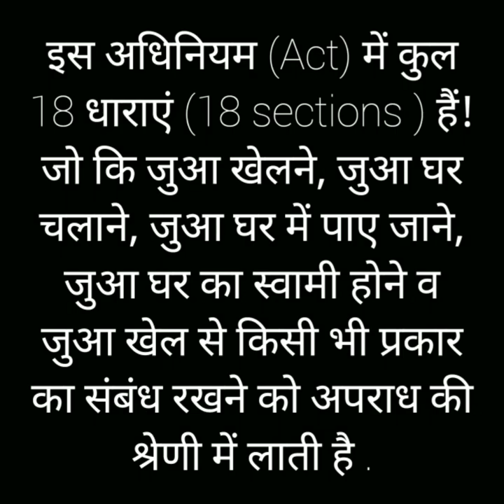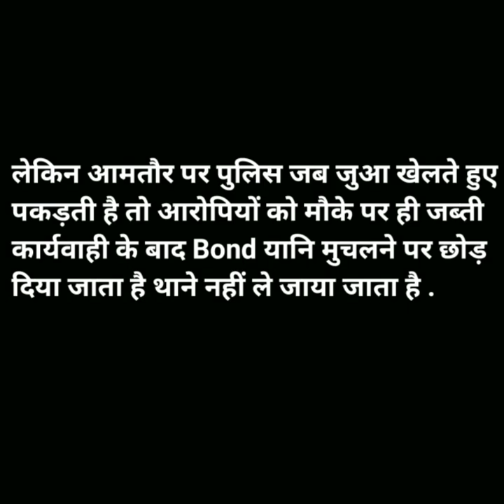Laws related to Gambling • जुए-सट्टे खेलते हुए पकड़े जाने पर आपके कानूनी अधिकार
Hello guys !
I hope you will like this content & video.
This will definitely clear all of ur doubts regarding this topic.